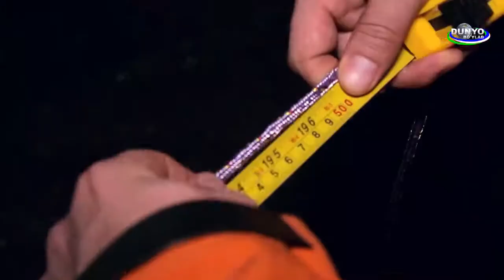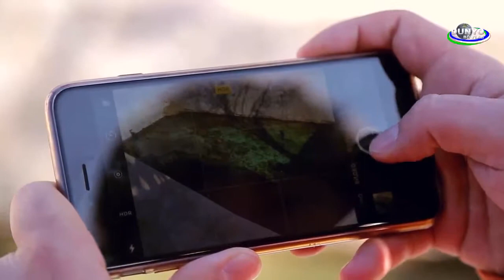DUNYO BO'YLAB Дух приключений Горы Нуратау 2 серия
ЖИВЕШЬ И РАБОТАЕШЬ ЗА ГРАНИЦЕЙ? СМОТРИ В ПРЯМОМ ЭФИРЕ ТВ-КАНАЛЫ СВОЕЙ РОДИНЫ
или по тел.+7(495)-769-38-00